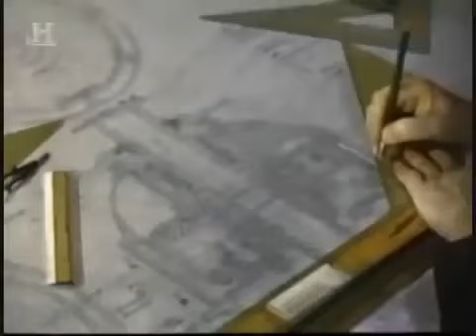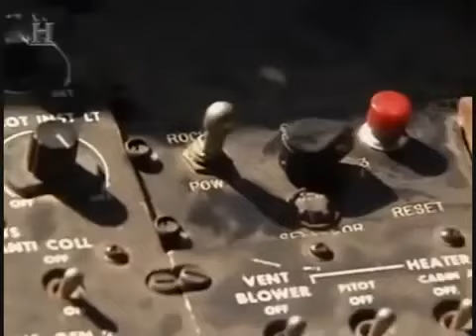Huey Helicopter Air Armada ✪ Wings & Discovery Documentary